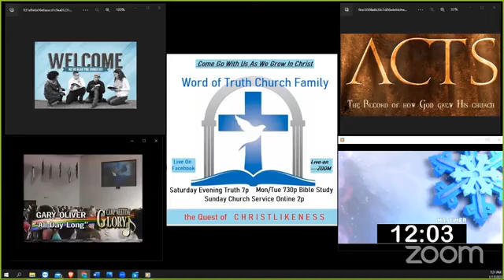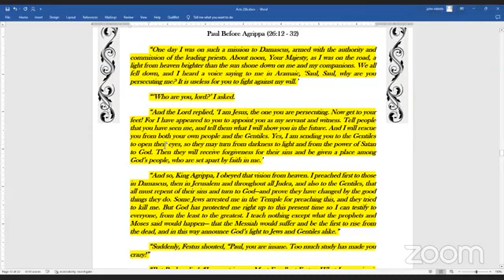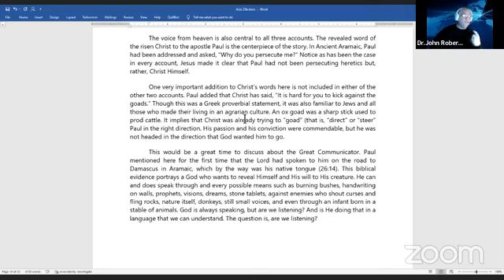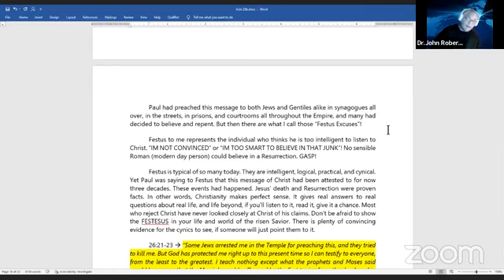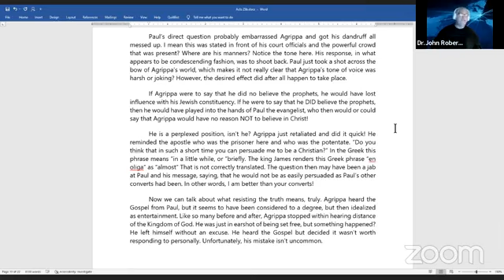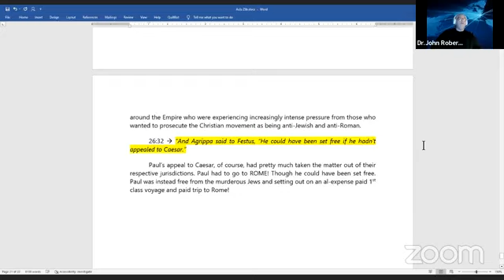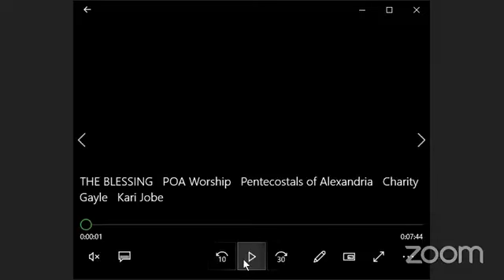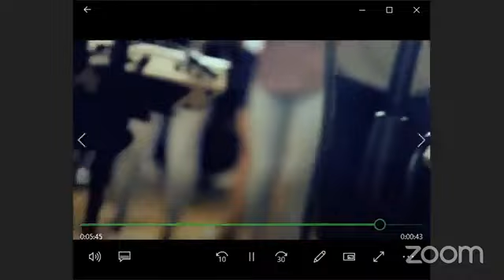Book of Acts Chapter 26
Understanding Acts of the Apostles Chapter 26